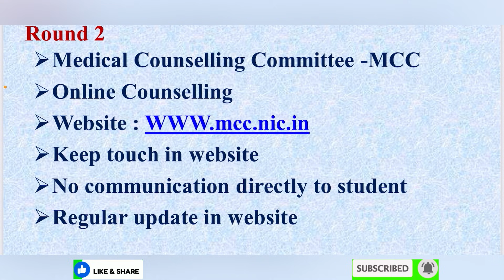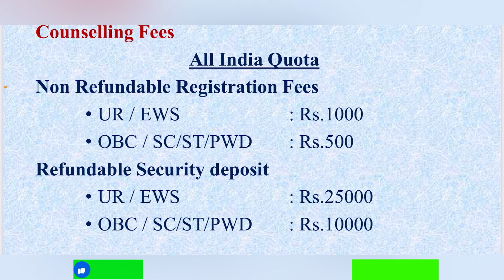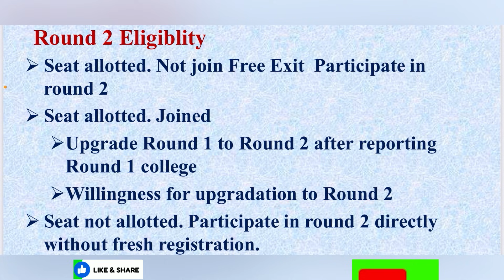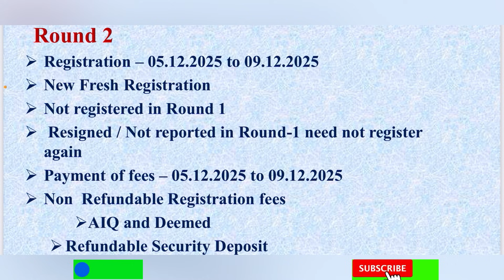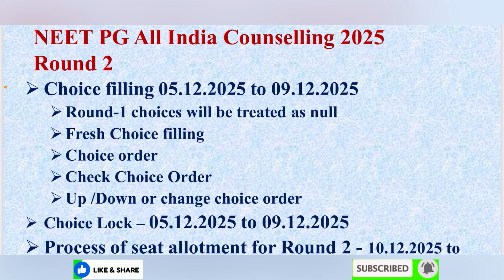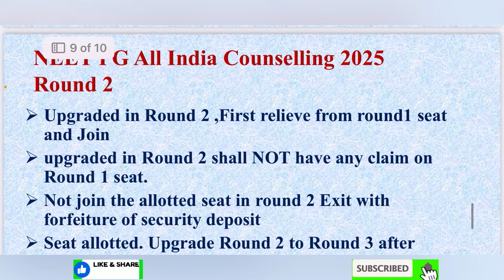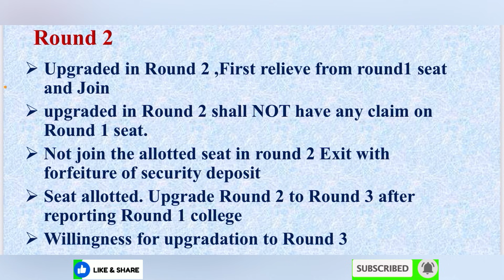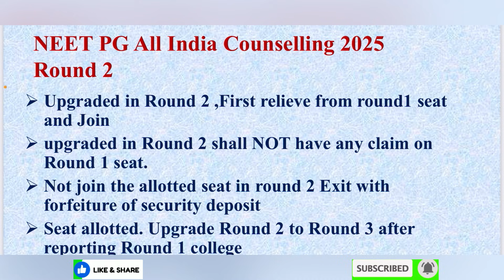Round 2 Counselling Process | All India NEET PG 2025 | Eligibility | Registration |Fees & Forfeiture